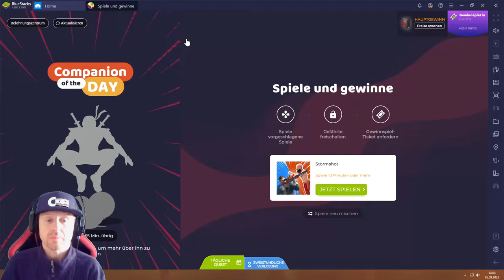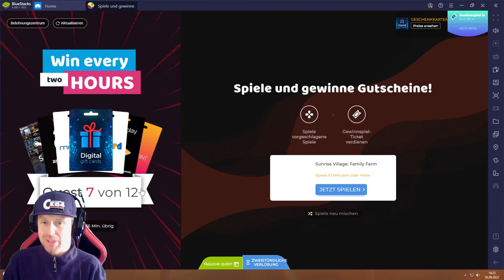Stormshot Geheimnis der Schatzinsel #26.09 JndT (BlueStacks)